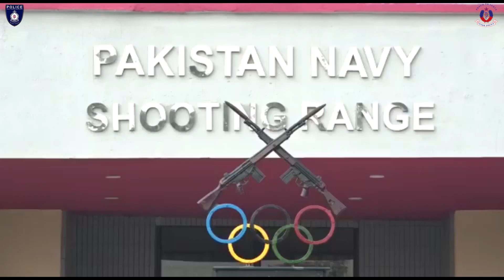DIG Dr. MAQSOOD AHMED’S MESSAGE ON NEW YEAR’S EVE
A special message of DIG Sindh Police Security & Emergency Services Division Dr. Maqsood Ahmed on new year’s eve.
DIG Dr. Maqsood Ahmed appreciated the performance of police personnel in the year 2022 and described the various milestones achieved by the Security Division.